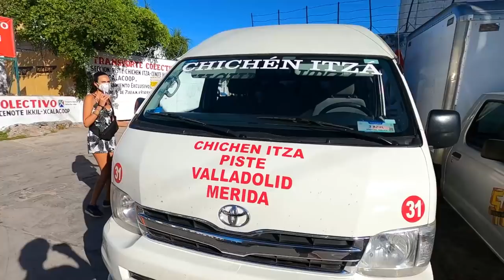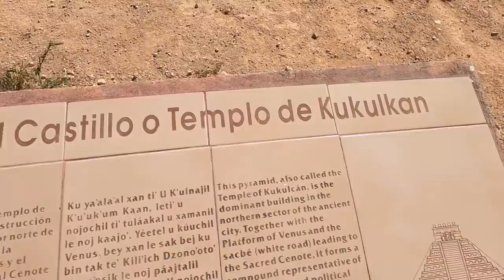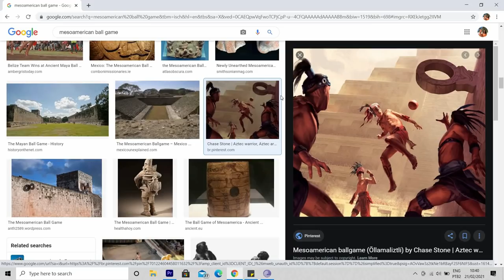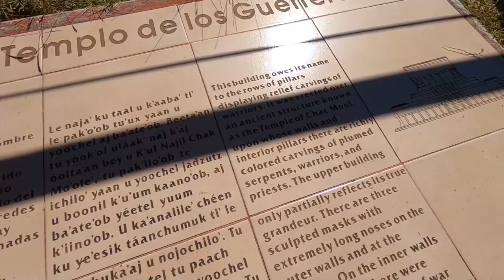CHICHEN ITZA: MEXICO'S WONDER OF THE WORLD! 🇲🇽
VIDEO DESCRIPTION:
In this video we Tour Chichén Itzá, the famous Mayan city. The Temple of Kukulcán (El Castillo) is one of the New Seven Wonders of the World